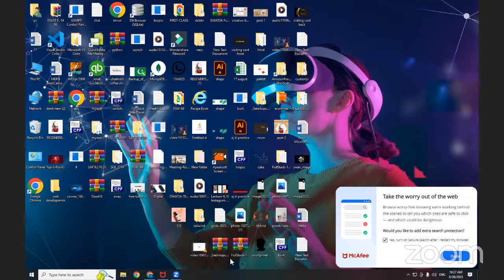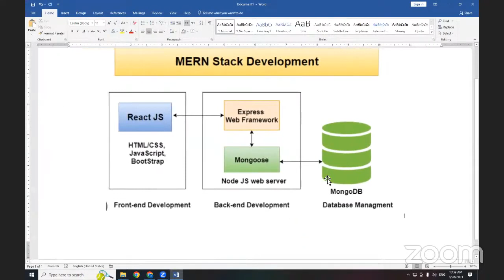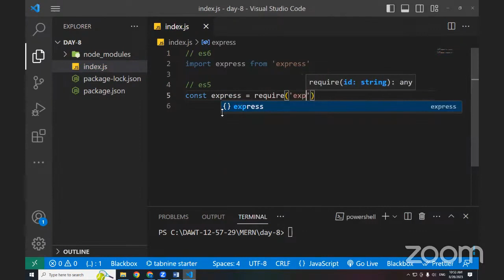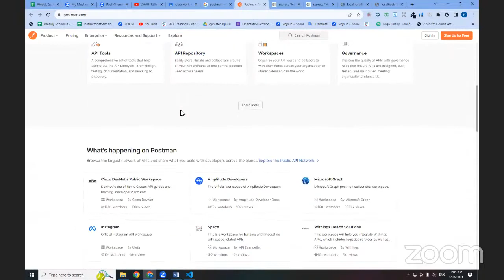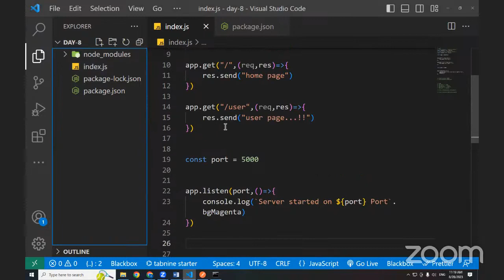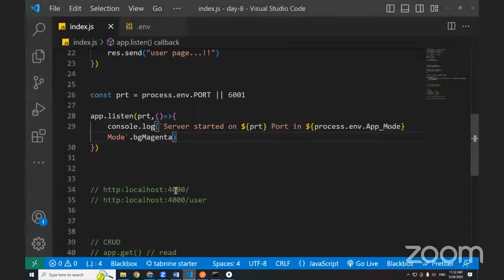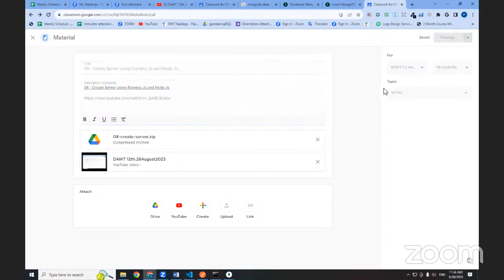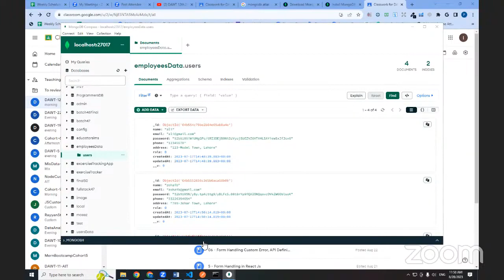8 | Create Server using Express Js and Node Js